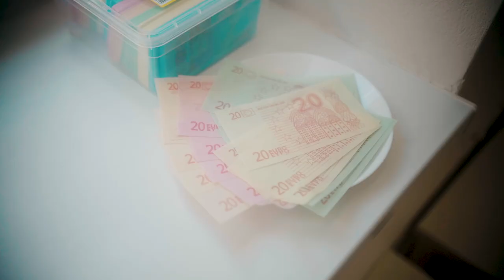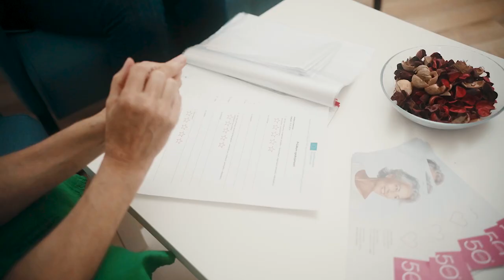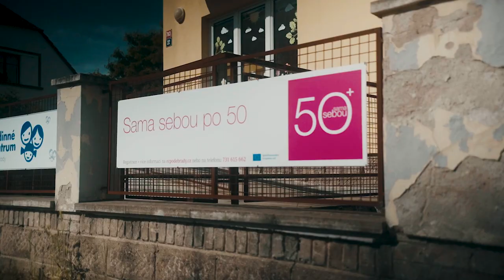Sama sebou po 50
Starším ženám se ne vždy žije lehce, neboť se potýkají s řadou problémů. V rodinném centru v Poděbradech ale v tyto ženy věří. Proto jim pomáhají udržet se na trhu práce a rozvíjet jejich dovednosti v oblasti zdraví, financí, pracovního práva i moderních technologií. Že vzdělávání je celoživotní proces můžete vidět v reportáži.